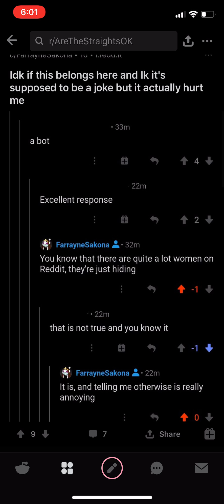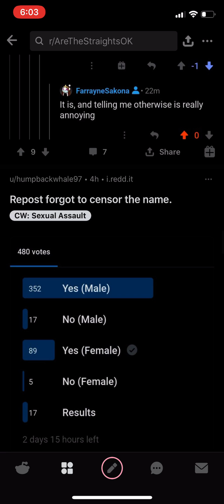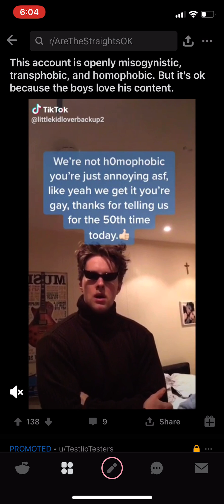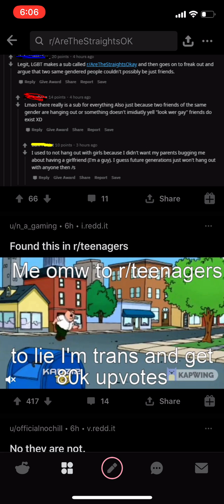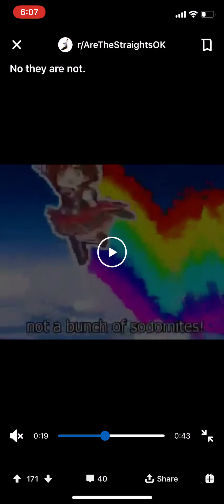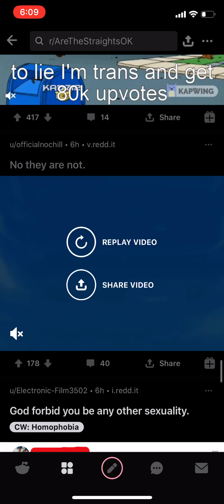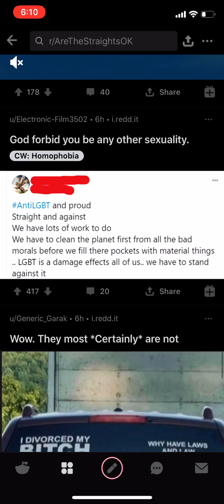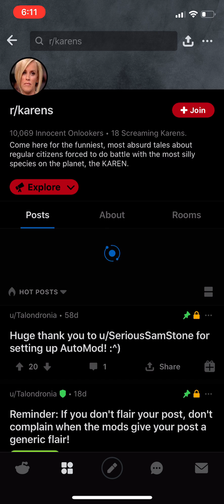R/AreTheStraightsOkay Part Two